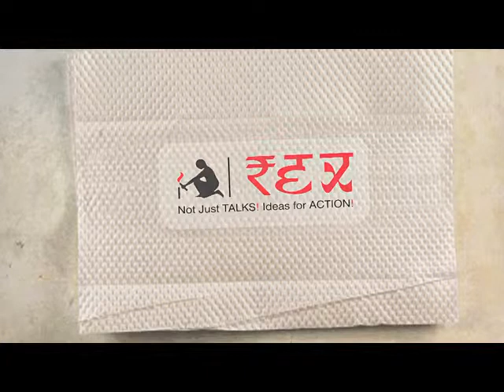REX CONCLiVE 2013-14, Kaizaad Kotwal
Popular Playwright, Emmy award winner, Theatre Producer and Promoter of Vagina Monologues and One Billion Rising in India, speaks  on Connecting the Dots: Enabling a violence free world for women and children.

REX- Not just TALKS! Ideas for ACTION! is the most pioneering wisdom & knowledge event. Every year at our WISDOM SHARING & CULTURETAINMENT CONCLiVE, we do not just present cool performers or speakers, but curate conscientious global citizens who WALK THE TALK and
WALK THE WALK. We have invited ROCK-STAR SPEAKERS, whose ACTIONS speak louder than WORDS. These are Thought Leaders, fulfilling their simple actions, with a virtuous mind, body, heart & soul to make a difference in our world. Our speakers inspire everyone with their ideas for action, to become and lead the change. Delegates who attend the forum have experienced huge consciousness, by listening to the work being done by our CHAMPIONS OF CHANGE. Our Rex Karmaveer Global Fellows have also benefited with the unique gifts of social responsiveness, freedom of thought and action for better self awareness. REX is the only forum, where besides having globally renowned speakers and performers, we also have real & unsung everyday heroes
from the grassroots, to share indigenous ideas that are making a long and lasting change, in our world.

iCONGO the founders of REX, have led by example and also created other big citizen movements like JOY OF GIVING, RIGHT every WRONG, Karmaveer Puraskaar awards, Karma Kurry - The Hero in Me book series, Restaurants against Hunger, Keeda Hai Kya Desh Saaf Karne Ka (the simple idea that triggered the Swachh Bharat Mission) Apeejay Karmayuga and the Karmaveer Chakra awards instituted at the behest of the United Nations and in partnership with the UN and several other organisations like VSO, Ministry of Home Affairs, Ministry of Social Justice & Empowerment, Ministry of Skill Development, Entrepreneurship, Youth Affairs & Sport and other bodies.